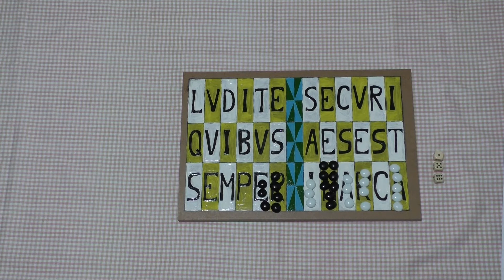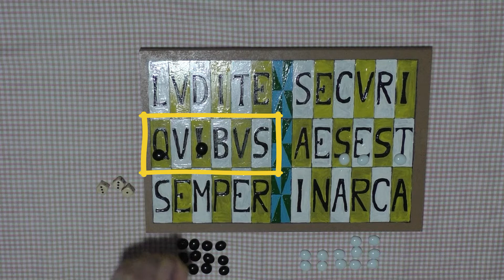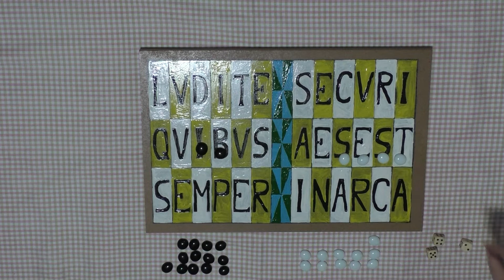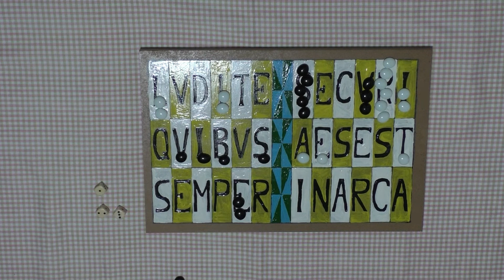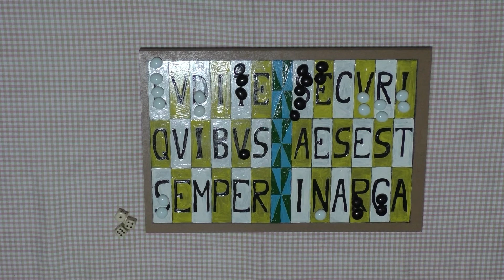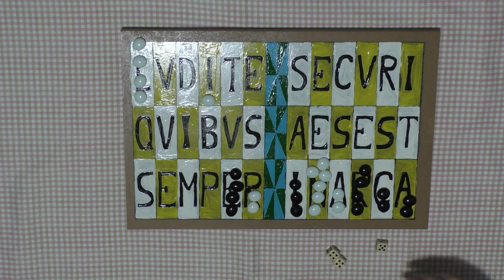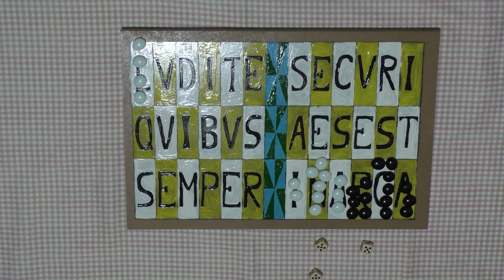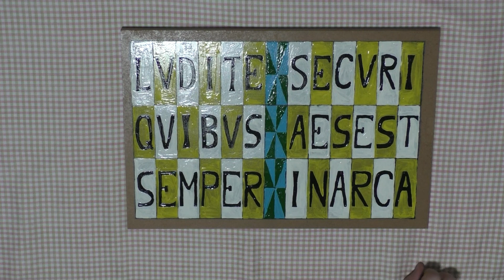Duodecim Scripta - ein römisches Brettspiel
Bei Duodecim Scripta handelt es sich um ein römisches Brettspiel, welches von zwei Spielern gespielt wird. Die Regeln ähneln den Regeln von Backgammon.